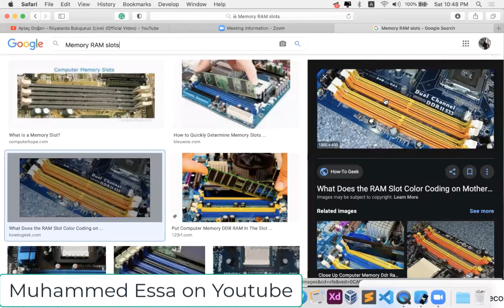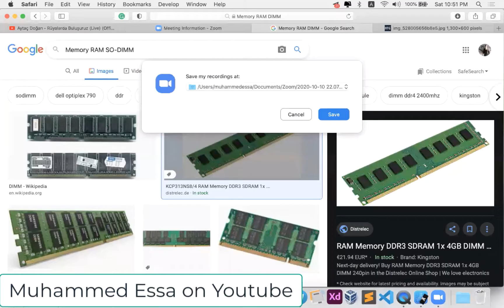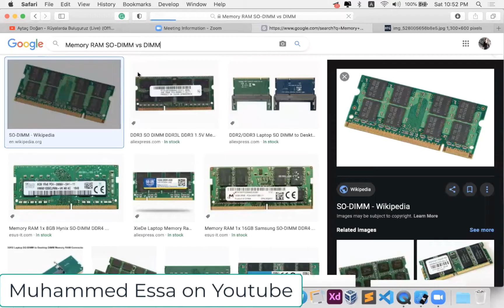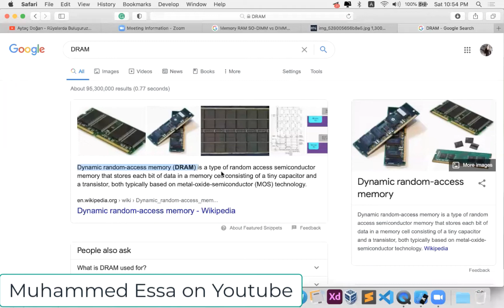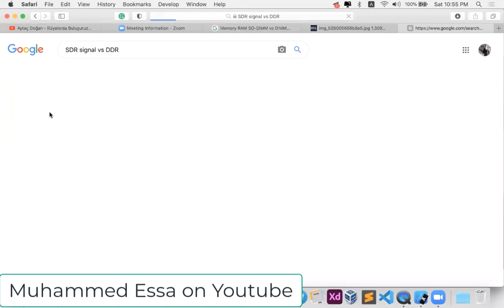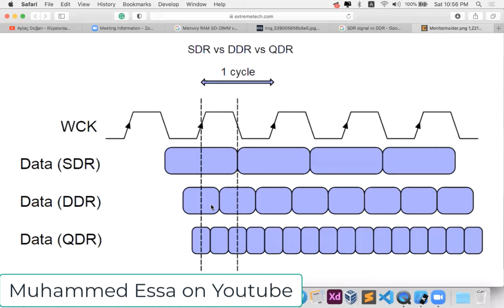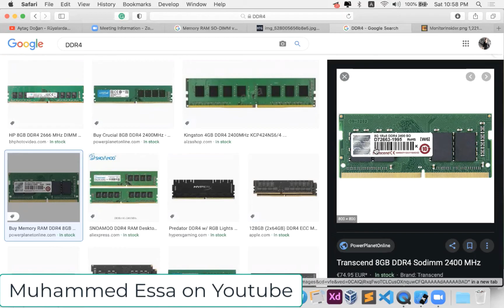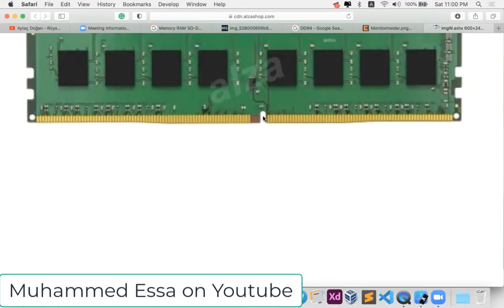33 CompTIA A+ Core 1 220 1001 RAM & DRAM SDRAM & SDR DDR DDR versions 1,2,3,4